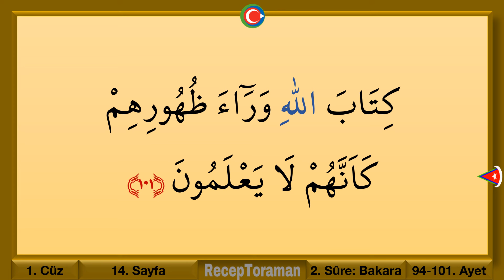Kuran 14. sayfa / Bakara Suresi 14. sayfa / en yavaş okuyuş 1. cüz 14. sayfa / ok takipli 14. sayfa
En yavaş okuyuşla Kuranı Kerim 1. cüz 14. sayfa Bakara suresi 14. sayfa. Yeni öğrenenler için en yavaş okuyuşla tecvitli kuran hatmi 14. sayfa. En yavaş okuyuşla kuran mukabelesi 14. sayfa. Bilgisayar hatlı kuran hatmi 14. sayfa